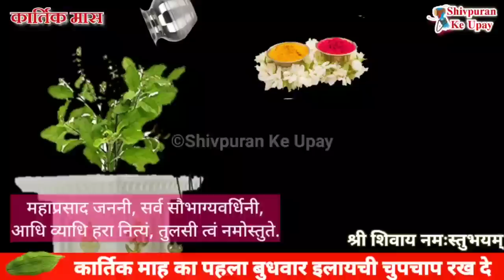12 अक्टूबर कार्तिक माह बुधवार तुलसीजी और 1 इलाइची रखने से घर मे धन बढ़ाता जायेगा- Pradeep ji mishra